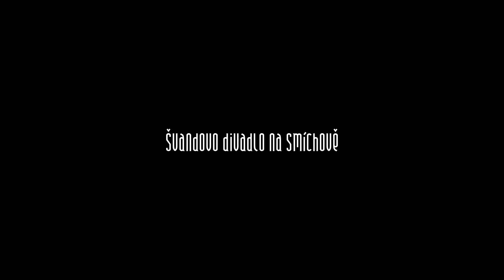Švandovo divadlo - Kočkožrout - trailer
Česká premiéra hry kultovního režiséra, dramatika a herce Rainera Wernera Fassbindera ve Švandově divadle.

INSCENAČNÍ TÝM
PŘEKLAD: Petr Štědroň
REŽIE: Jan Holec
DRAMATURGIE: Martina Kinská
SCÉNA: Jan Štěpánek
KOSTÝMY: Paulína Bočková
HUDBA: David Hlaváč

Hrají: Andrea Buršová, Bohdana Pavlíková, Anna Stropnická, Sára Venclovská, Jan Grundman, Miroslav Hruška, Robert Jašków a David Punčochář

Video: Dita Havránková